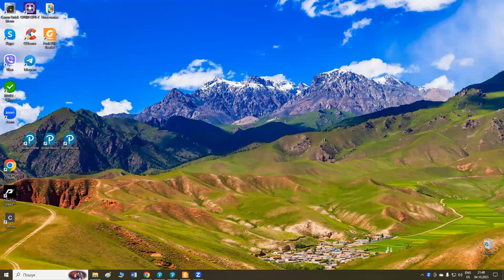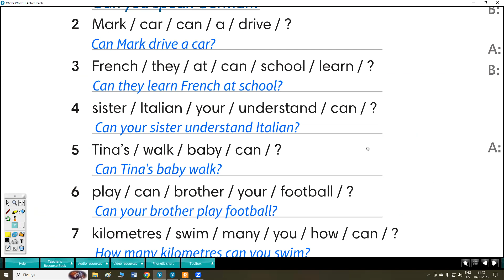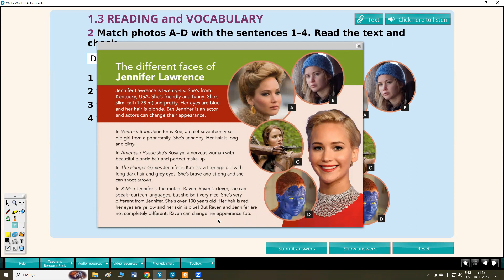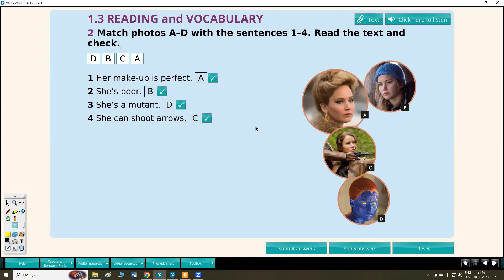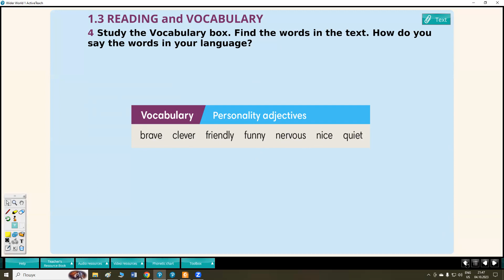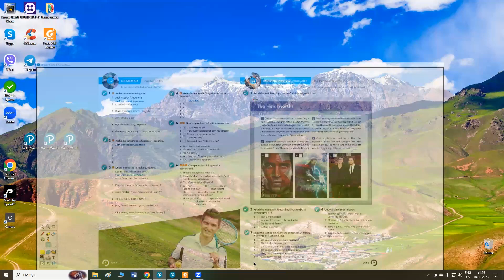Unit 1 p 13 SB; p 8 WB Wider World1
Пояснення матеріалу до уроку ст 13 SB; ст 8 WB Unit 1 Wider World 1 @Yellow_English